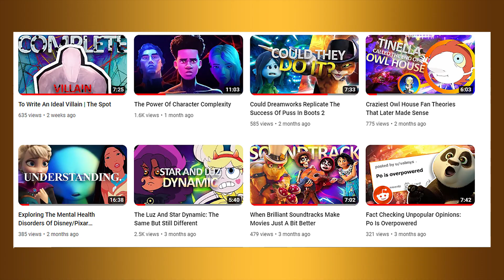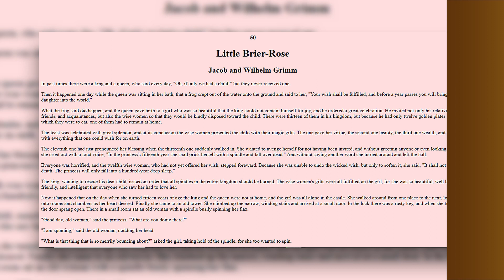What Happened To Disney Prince's?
So, I've been wondering lately with the release of Disney's Wish what happened to the good old Disney Prince archetype. Nowadays we dont't see characters like the charismatic Flynn rider or the cunning Naveen. We just have princesses, which is okay but i want to find out what's the reason for this. So today we uncover the History of the Disney Prince Character type.
Jn 3:16

0:00 - Intro
0:27 - The Prince Timeline
5:06 - The importance of Moana
5:46 - Is this wrong?
7:46 - Relevance of no prince
8:29 - Live action little mermaid
8:45 - Rachel Zegler
8:58 - Final Take
9:21 - Outro